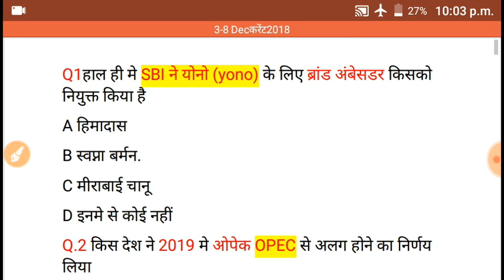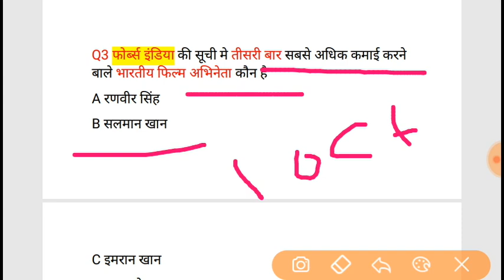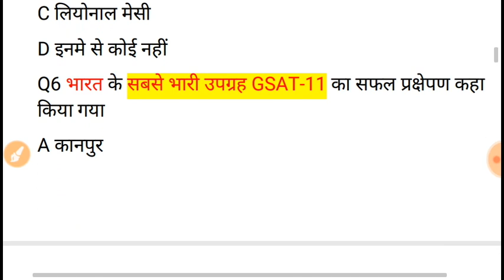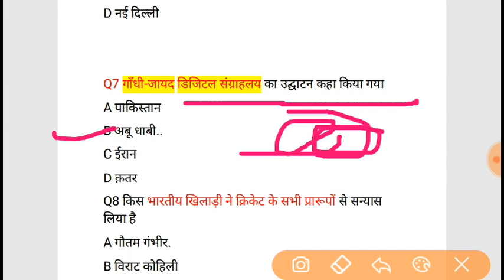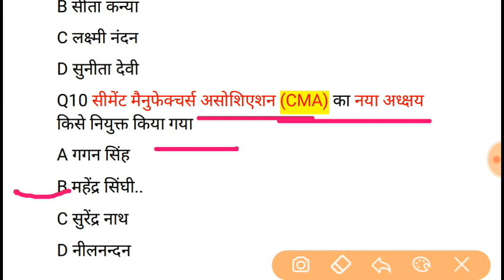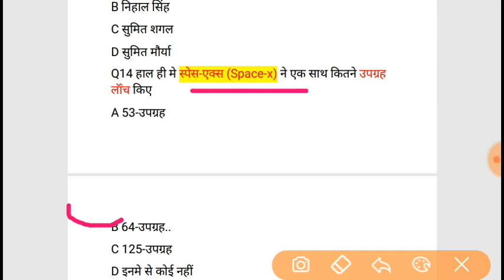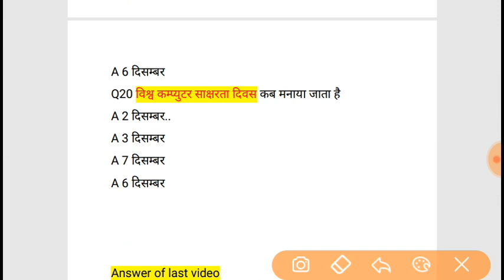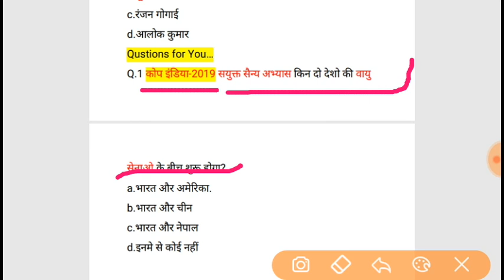December 2018 current Affairs in Hindi 3-8 December 2018 |SSC CGL|DRDO/UP VDO/RRB RAILWAYS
December 2018 all daily hindi current affairs on ssc knowledge